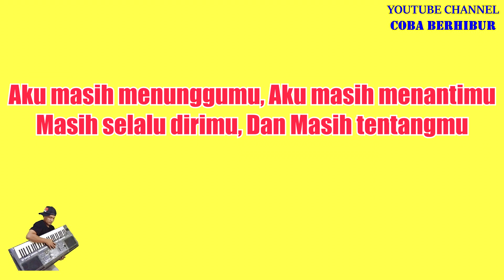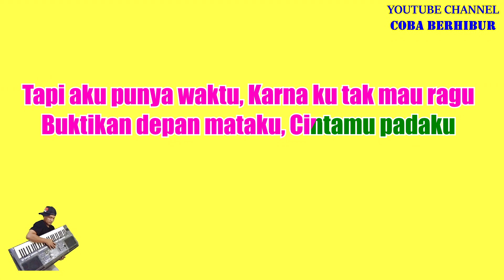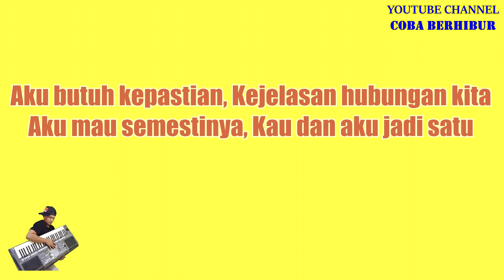Kepastian - Aurelie Hermansyah || KARAOKE HD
*This version is not the original version, and is not performed by AURELIE HERMANSYAH